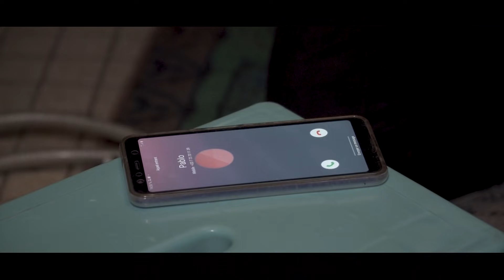GHORBA WEL HAM ( Episode 1)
Série fiction Ghorba wa EL Ham   الغربة و الهم مسلسل إجتماعي
* Scénario : Pablo boxer
* Production  Pablo boxer